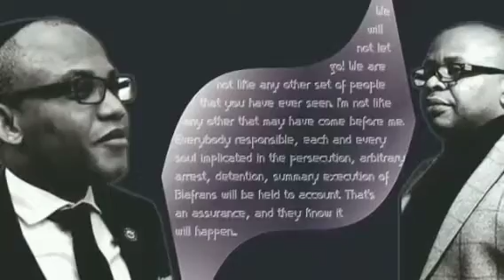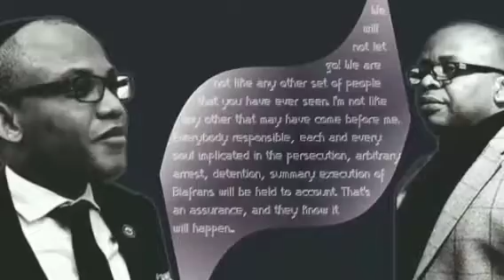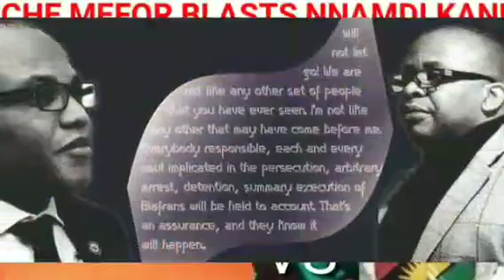NNAMDI KANU IS DOING WHAT IS PREACHING AGAINST IN IPOB UCHE MEFOR CLAIMS